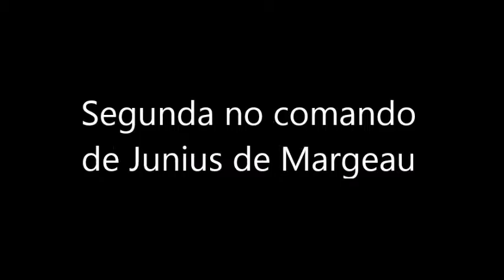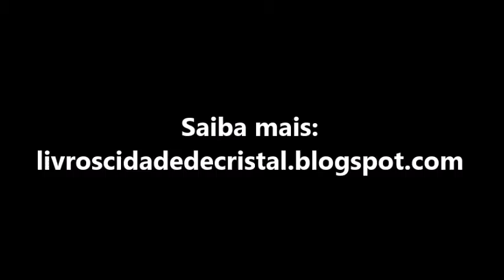Booktrailer Fanmade - Guerra Negra - Personagem: Sharabi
Conheça o personagem Sharabi, do livro Guerra Negra. Este vídeo é fanmade.

Saga: Cidade de Cristal
Livro I: Guerra Negra
Autora: Débora Falcão
Editora Deuses